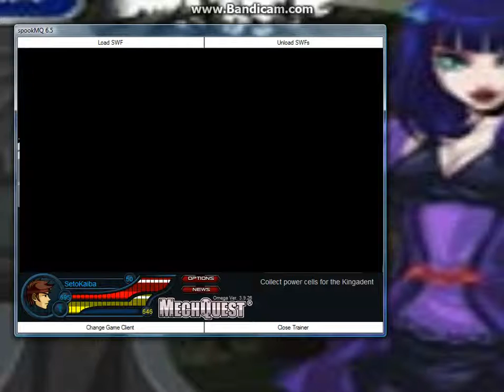Power Cells Part 7